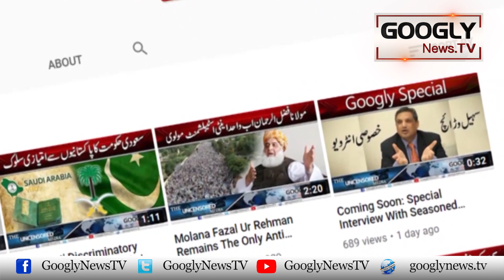Kya Mulki Siasat Mein Nawaz Sharif Khud Ko Manwa Sakain Gai? | Googly News TV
Kya Mulki Siasat Mein Nawaz Sharif Khud Ko Manwa Sakain Gai?